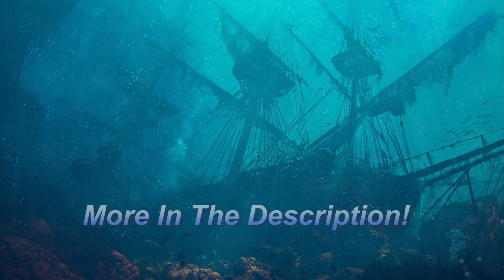Tank Bombardment - Let's Play Halo 2 #20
⪢ Outro Song
Song: Curious (feat. Noctilucent) - Kozoro